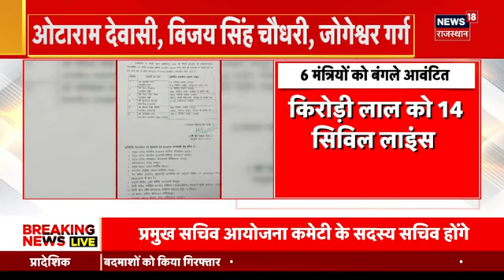Rajasthan News: Paper Leak Mafia को CM Bhajanlal Sharma ने दे दी खुली चेतावनी | Nagaur News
आज CM Bhajanlal Sharma ने Nagaur का दौरा किया. Nagaur में जनसभा को संबोधित करते हुआ CM Bhajanlal Sharma ने Congress पर हमला बोला. सुनिए Nagaur में क्या बोले CM Bhajanlal Sharma...